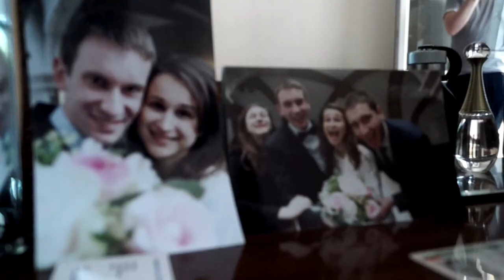Teaser - Dilyana i Tsvetan- 10.06.2017